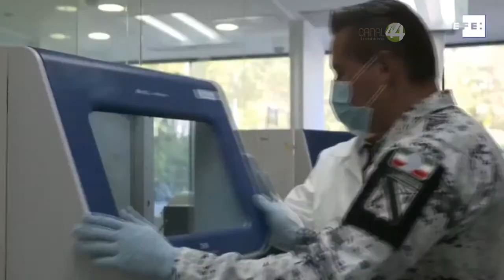Respalda Jalisco el nombramiento del responsable de la Guardia Nacional